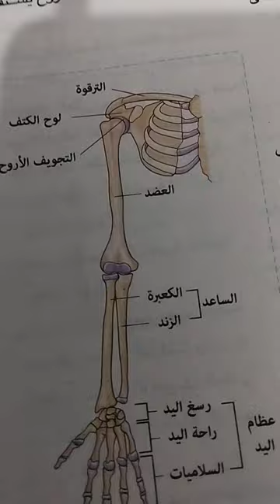nv3rf5gf5d تعليمى ثانوي الصف الثالث علمى علوم احياء الطرفان العلويان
@user -nv3rf5gf5d تعليمى ثانوي الصف الثالث الثانوى علمى علوم احياء الطرفان العلويان